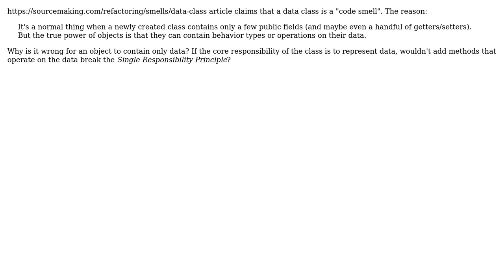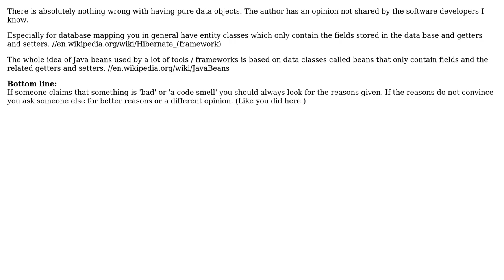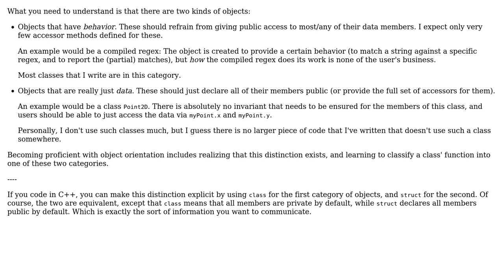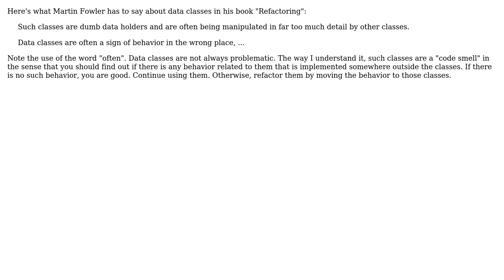Software Engineering: Why are data classes considered a code smell? (6 Solutions!!)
Software Engineering: Why are data classes considered a code smell?

With thanks & praise to God, and with thanks to the many people who have made this project possible! | Content (except music & images) licensed under CC BY-SA | Music | Images & others | With thanks to user niranjantdesai user MrSmith42 user Mike Robinson user Michael Haddad user Deduplicator user David Arno user Curtis Yallop user cmaster - reinstate monica and the Stack Exchange Network Trademarks are property of their respective owners. You are responsible for your own actions.